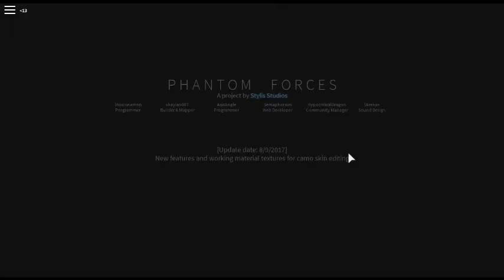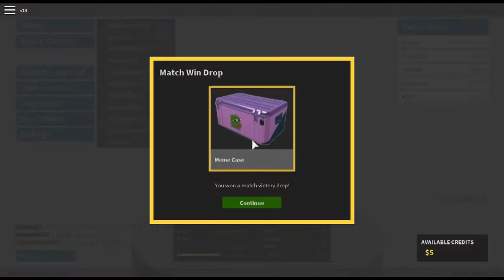Roblox GunGame Episode 2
Tube got messed up so I couldn't change the thumbnail